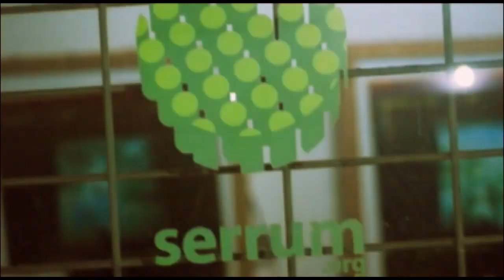SERRUM for No Paste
Camera by Sigit Wjaya
Edited by Gunawan Wibisono

This video was made for the purposes of documentation of the event No Paste. SERRUM is an organization that operate in the social-education scope through the medium of visual art.

Video ini dibuat untuk keperluan dokumentasi acara No Paste. SERRUM merupakan organisasi yang bergerak dalam lingkup sosial-pendidikan melalui medium seni rupa.